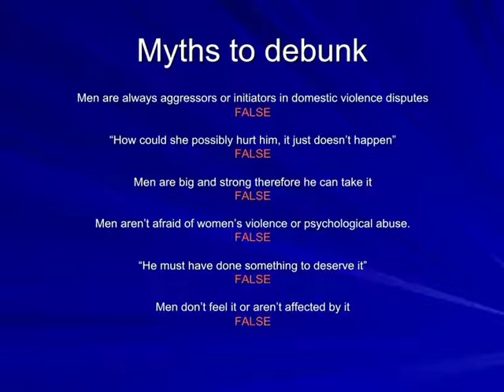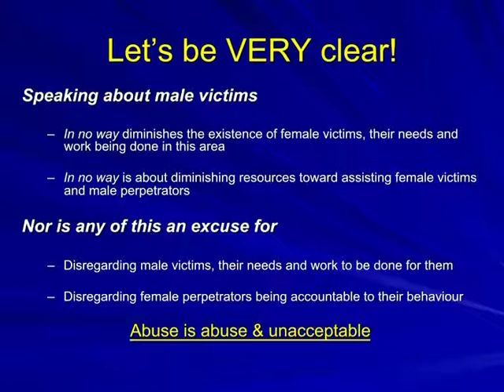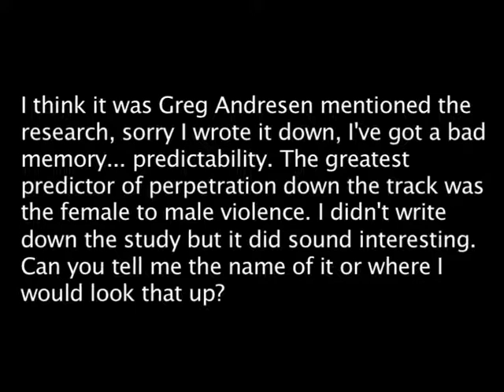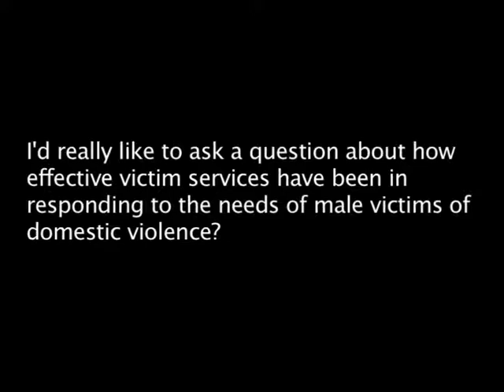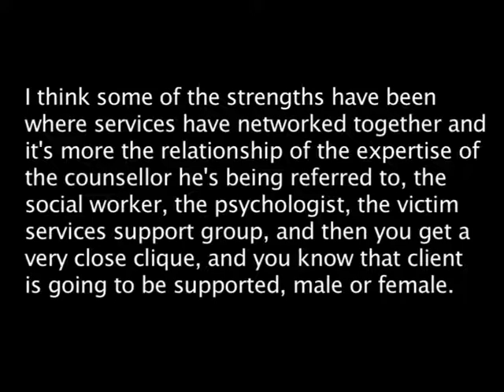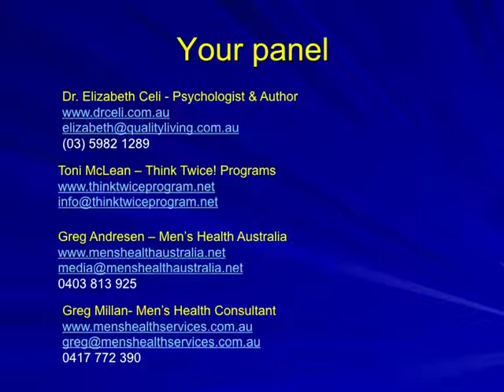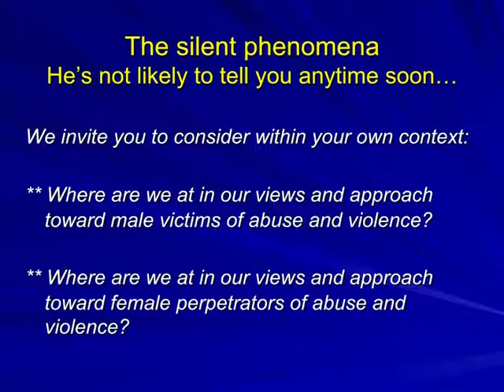Meeting the needs of male victims of domestic and family violence - Part 7 of 7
This is a broadcast of a Panel Session called Meeting the needs of male victims of domestic and family violence, presented at the Australian Institute of Criminology's Meeting the needs of victims of crime conference held in Sydney on 19 May 2011.

Part 5 of the Panel Session features Dr Elizabeth Celi, psychologist, author and media commentator, hosting a panel comprised of Toni Mclean, Greg Andresen and Greg Millan, taking questions from the floor.